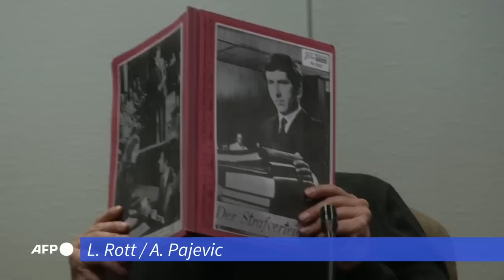Kölner Landgericht: Zwölf Jahre Haft im Missbrauchsfall von Bergisch Gladbach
Das Kölner Landgericht hat den zentralen Beschuldigten im Missbrauchskomplex Bergisch Gladbach zu zwölf Jahren Haft verurteilt. Das Gericht ordnete für den Angeklagten Jörg L. zudem die anschließende Sicherungsverwahrung an.